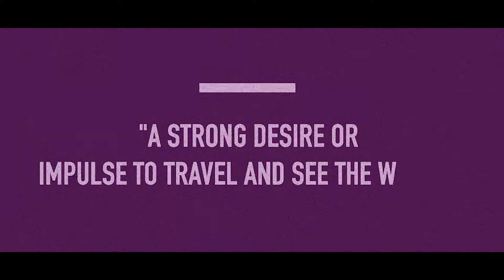Wanderlust - A Florida Getaway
Took a trip down to Clearwater Beach, Florida. Absolutely beautiful place and I look forward to going back. Everything was just the way I imagined. Here is a short video of my time spent in Florida.